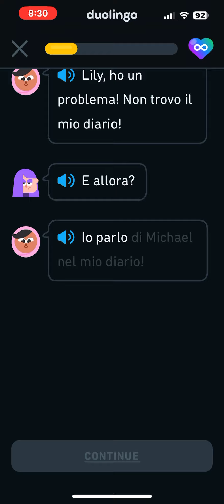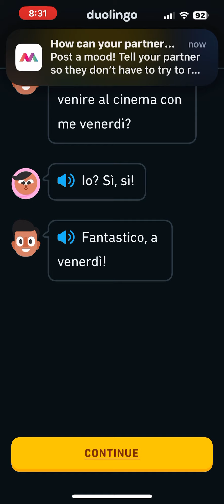Italian Duolingo Stories